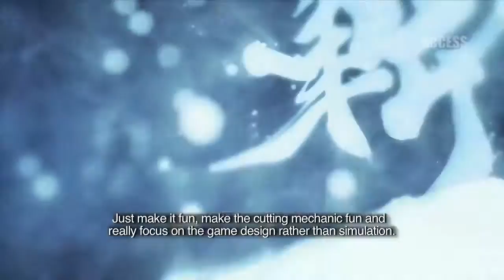Final thoughts on Kojima leaving + a channel update.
Final thoughts about Kojima leaving Konami and also an update about our future content.